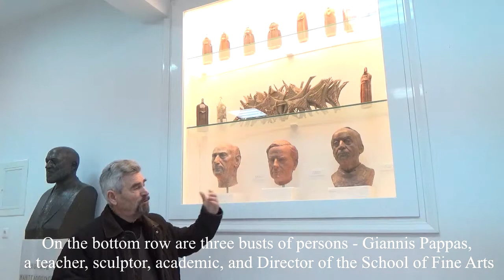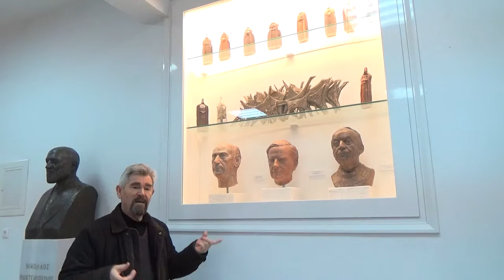ΕΙΣΟΔΟΣ ΜΟΥΣΕΙΟΥ ΣΚΑΛΕΣ 6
Καλώς ήλθατε στο επίσημο YouTube κανάλι του Θεόδωρου Παπαγιάννη

Σπούδασε Γλυπτική στην Α.Σ.Κ.Τ. Αθηνών με δάσκαλο τον Γιάννη Παππά.

Διευθυντής του Ά Εργαστηρίου Γλυπτικής της Ανωτάτης Σχολής Καλών Τεχνών της Αθήνας, ο Θεόδωρος Παπαγιάννης πρωταγωνιστεί στη διοργάνωση Συμποσίων Γλυπτικής σε πολλές πόλεις της Ελλάδος και της Κύπρου δημιουργώντας μεγάλα γλυπτά στον δημόσιο χώρο. Επίσης στα πλαίσια των ανταλλαγών προγραμμάτων Erasmus συνεργάζεται με πολλές Σχολές Καλών Τεχνών της Ευρώπης, και ειδικά τη Σχολή του Βερολίνου και της Brera, με τους καθηγητές David Evison και Paolo Galerani, δημιουργωντας workshops σε ομάδες σπουδαστών.

Πληροφορίες

Το Μουσείο βρίσκεται στο Ελληνικό Ιωαννίνων του Δήμου Κατσανοχωρίων.

Ώρες λειτουργίας: Λειτουργεί καθημερινά 9:30 - 15:00, εκτός Δευτέρας.